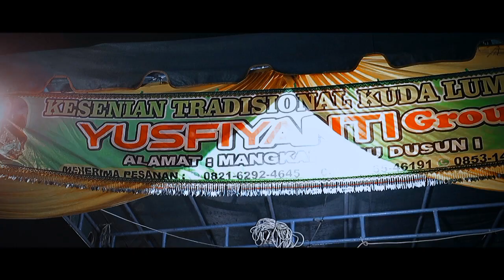Hantu bogel lucu tau nya nakutin orang yusfiyanti show di tiger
hantu bogel lucu nakutin orang yusfiyanti show di tiger semua penonton menjerit walaupun lucu ada juga yang tidak berani